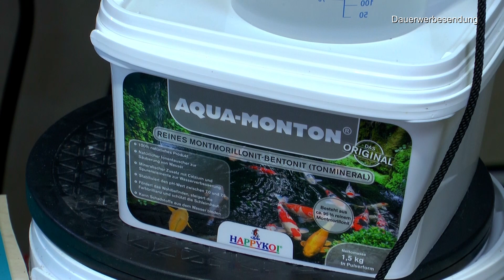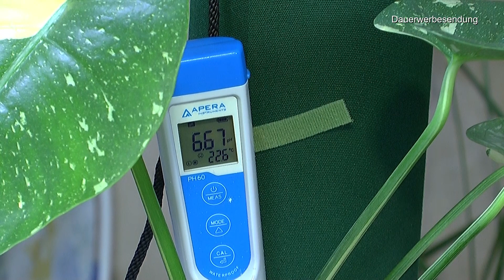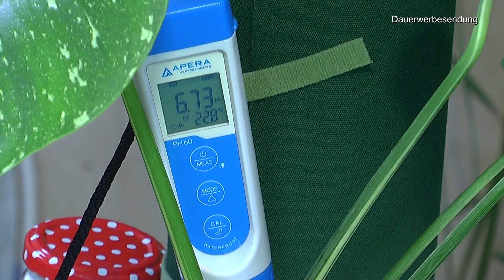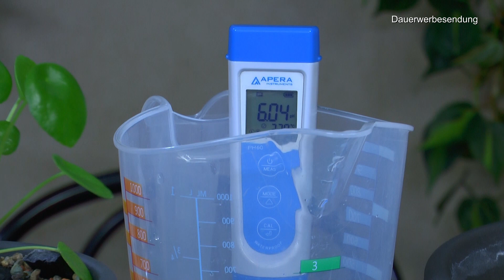Es geht weiter mit H2O2 und Pflanzenpflege der Zimmerpflanzen mit neuem Versuch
COMPO COMPLETE Pflanzendünger für alle Pflanzen, Universal-Dünger mit Kalzium und Magnesium, 1 Liter

2 Stück Spritzen 100ml Kunststoff Spritze mit Schlauch Dosierspritze mit Adapter spritze für Motoröl, Garten, Flüssigkeit, Tierfütterung (2 Stück 100ML)

Apera Instruments PH60 Premium pH-Meter (Genauigkeit pH ±0,01, Messbereich pH -2,0-14,0, austauschbare Elektrode, wasserfest, Temperaturanzeige), Standard Glaselektrode

50 Feet Selbstbewässerung Docht für selbst bewässern Pflanzer Topf DIY Urlaub